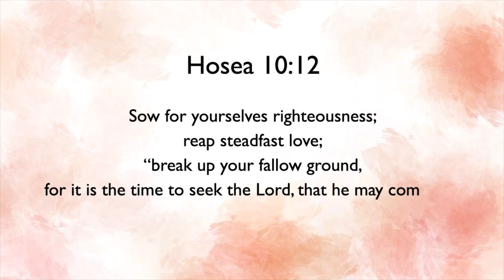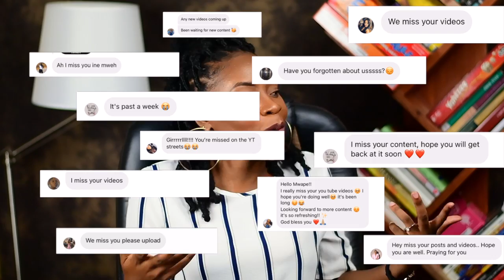LIFE UPDATE || Engaged, Crown Your Mane Salon??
Happy 2021!

Finally here with a new video after what feels like forever!

Figured there was no better way to start than with a life update! Its definitely a new season of life and I am excited to share it with you!

Mwape x